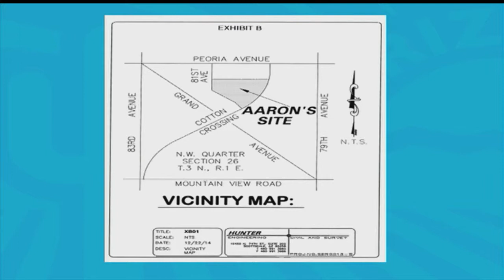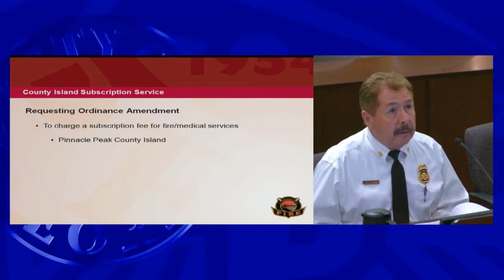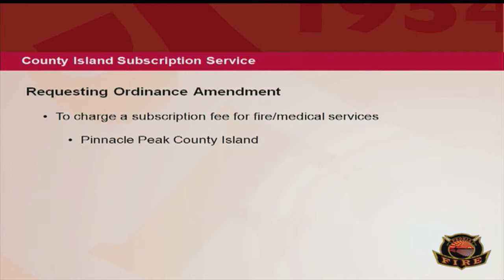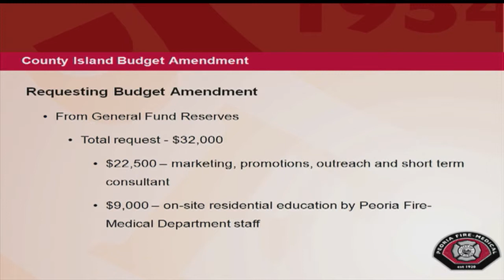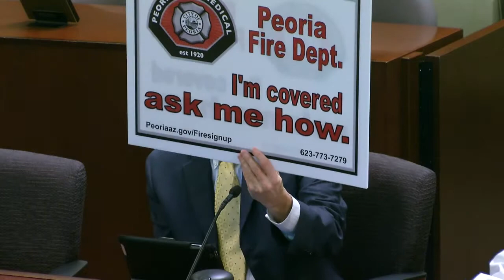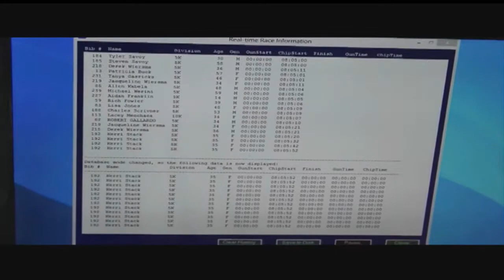City Council Meeting 02 03 2015